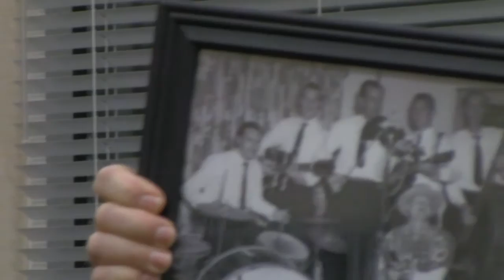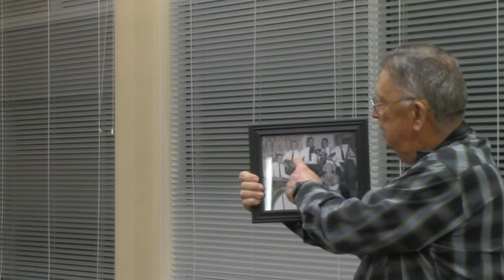Ball Ground Historical Society - Byron Dobbs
Ball Ground Historical Society presents  - Byron Dobbs - Days Gone By